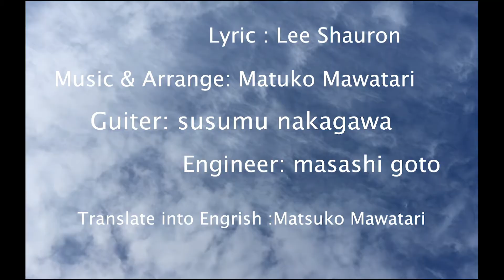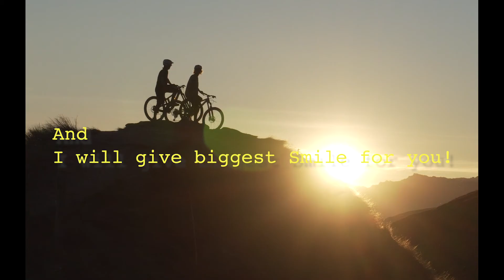微笑みの爆弾(Smile Bomb) ~2019〜 /馬渡松子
馬渡松子（Matsuko Mawatari）1992年リリースのアニメ「幽☆遊☆白書」のO.Pテーマ「微笑みの爆弾。世界にも歌い継がれ、2013年リリース「Best of Mawatari Matsuko」にも収録されているこの曲「微笑みの爆弾」を、楽曲制作、歌唱した本人 馬渡松子の映像も共にPVにて復活！

ぜひ、みんなでSmile !
〜A・Ri ・Ga・Tou・GozaiーーMasu!!!　〜♫